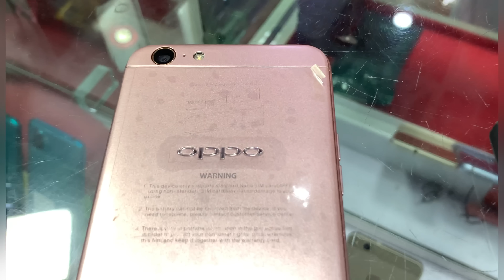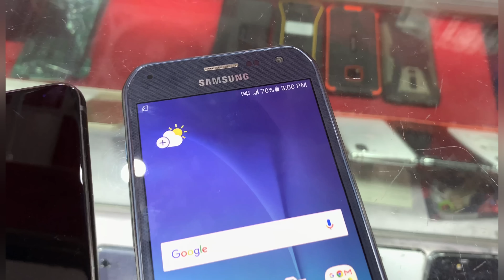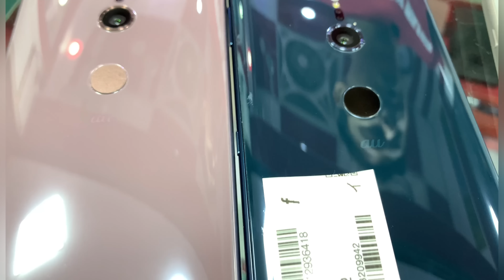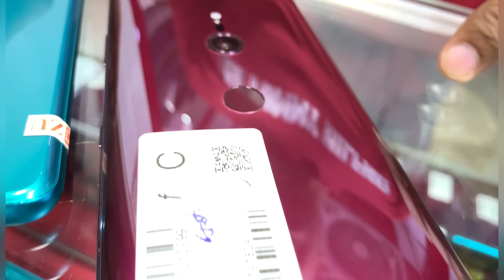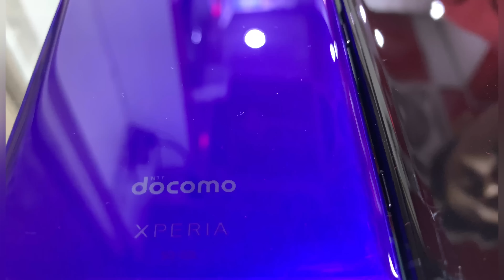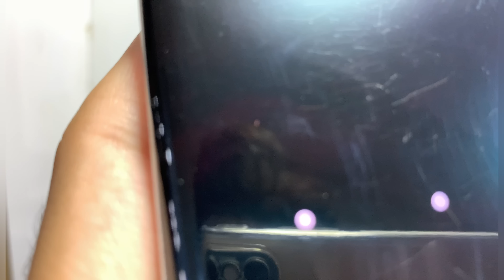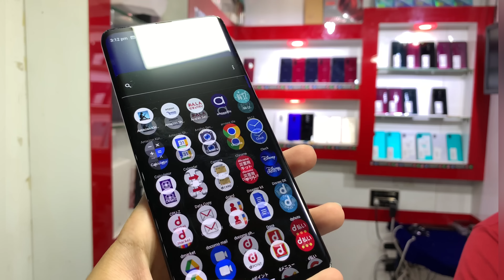All Mobile Phones Discounted Prices Sony xz1,xz2xz3 Xperia5 Sharp R6 R3 R2 Under 10000 Mobile Phones